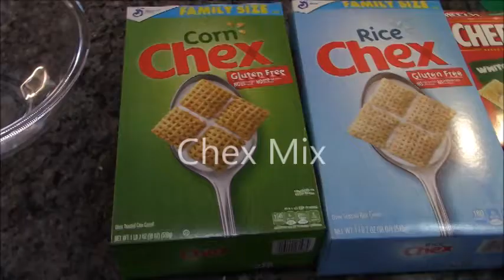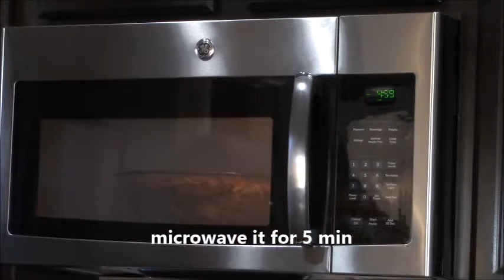Chex Mix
Nothing beats Chex  mix  for parties, watching sports, or snacking
Recipe:
1 pkg chex  mix seasoning
1 stick of butter melted
1 tsp,  onion powder, garlic powder, and cajun seasoning
1/2 cup Worchestershire sauce
3 cups Corn chex mix
3 cups Rice chex mix
1 cup cheezits
3 cups pretzels
My Cook books:
Jimmy Dicks International Eats
Your favorite Soup Cook book
Dip, Spreads and Appetizers